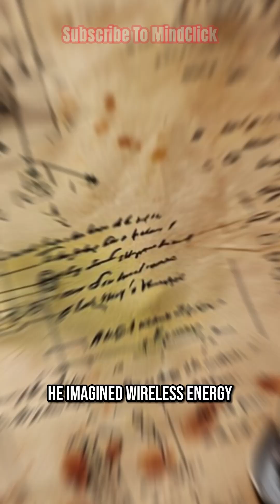Nikola Tesla: The Inventor Who Changed Everything But Died With Nothing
Nikola Tesla…
A name now known around the world.
But during his lifetime?
He was ignored…
Rejected…
And died alone in a small hotel room.

This short tells the story of a man whose vision shaped the future…
Even if the world didn’t recognize him in time.

🎨 AI-generated images and Public Domain references used for storytelling.
📚 Sources: Smithsonian, Britannica, Tesla Museum archives, Wikimedia Commons.